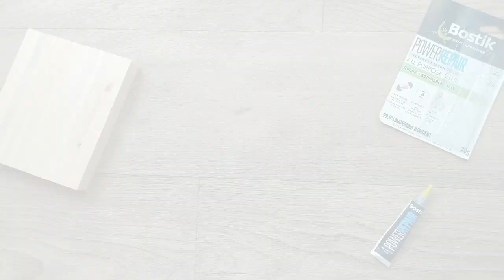DIY Στριφογυριστό φωτιστικό DNA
Το φωτιστικό αυτό παίρνει το όνομά του από τον στριφογυριστό έλικα του DNA και για να το φτιάξεις θα χρειαστείς απλά πηχάκια και Bostik Power Repair!